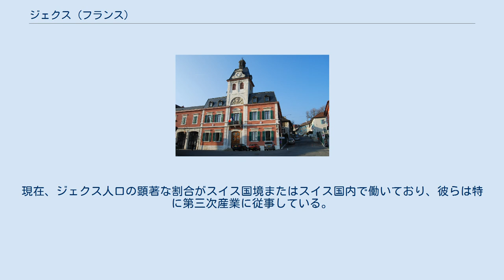ジェクス (フランス)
ジェクス （Gex）は、フランス、オーヴェルニュ＝ローヌ＝アルプ地域圏、アン県のコミューン。
 ジュラ山脈の麓にあり、スイスに近接するジェクス地域は、ジュネーヴ都市圏の一部にあたる。
 半大陸性気候で、寒い冬と温暖な夏がある。
降水量は夏に集中する。
 ジェクスは紀元前1800年頃から人が定住していた。
ジェクスとその周辺には、勇猛な戦士の集団Gésates（鉄槍の一種gaesiumで武装していたためにこの名で呼ばれた）が住み着いていた。
その後この町はローマに征服された。
 13世紀、ジョアンヴィル領主がジェクスの主および裁判官となった。
1292年11月、ジェクスの都市特権が成立した。
これは市民の権利と義務を定義するものだった。
1343年、ユーグ・ド・ジョアンヴィルはジェクスにカルメル会派修道院を建てた。
同時に城壁に近接してサン＝ジョルジュ教会が建てられた。
 1536年にベルン州軍に占領されたジェクスは、バイイ（代官）が指揮をとる代官区となった。
1550年にジェクスは城壁で円形に囲まれたが、1590年にスペインと同盟したサヴォイア軍によって破壊された。
 アンリ4世時代の1601年、ジェクスはフランスに併合された。
フランス王は行政、徴税、公安、軍事、司法の責任を帯びたバイイを引き続き置いた。
 1814年からジェクスは小郡庁所在地となった。
18世紀のジェクス人口は2000人を数えた。
市場を含む農業活動の継続で人口は19世紀以降も増加し続けた。
 1952年以降、フォーシユ峠（fr）が往来可能となったことで、ミジュー・ラ・フォーシユを中心とした冬季観光がさかんとなった。
現在、ジェクス人口の顕著な割合がスイス国境またはスイス国内で働いており、彼らは特に第三次産業に従事している。